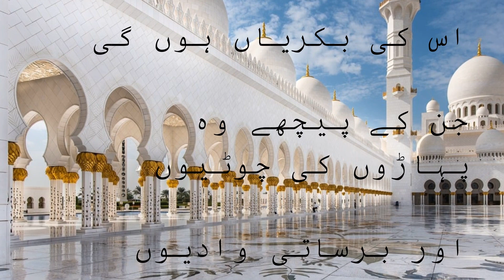Sahih Bukhari Hadees No.19 | Hadees Nabvi | Adib Nama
The content provided in this video is purely for general interest and educational purposes and reader's information. All viewers must take independent and expert opinions before acting on anything mentioned in this video. We do not accept any liability/responsibility for any decision the viewer made based solely on the information provided here Huh. All information/views/opinions in this video are our personal interpretation. Based on this video, we cannot be held responsible for miscommunication, misinformation, or any action taken by any individual or group. BY ACCESSING AND WATCHING THIS VIDEO, YOU AGREE WITHOUT LIMITATION OR QUALIFICATION. The views and opinions expressed on this subject are based on our personal views/interpretation/research and do not constitute advice or recommendation. We are not responsible for any damages or effects that may result from any decision taken by the viewers after watching our videos. All company, brand, stock, service, and product names mentioned in this video are trademarks of their respective holders/individual parent companies.

Note: All ©Copyrights  Are Reserved By @adibnama. If Anyone Tries To Use Our Content Then They Will Face a strike In That Case